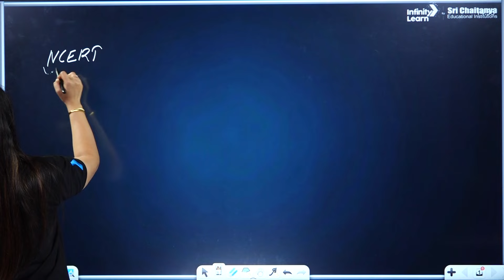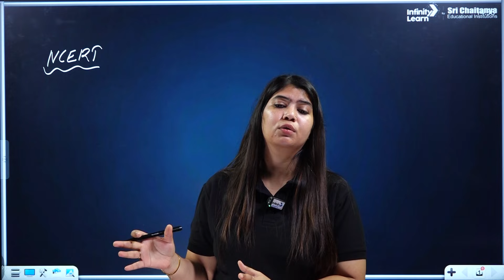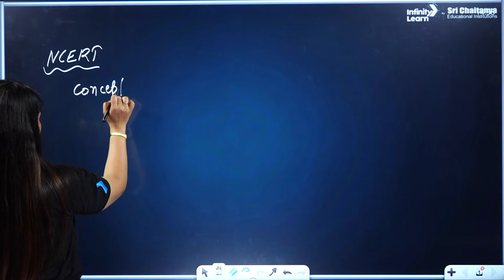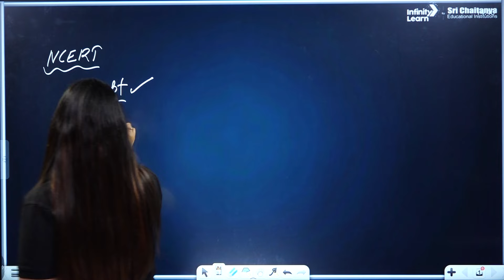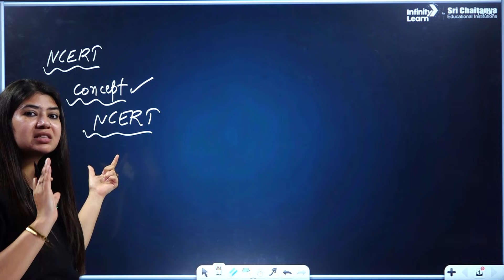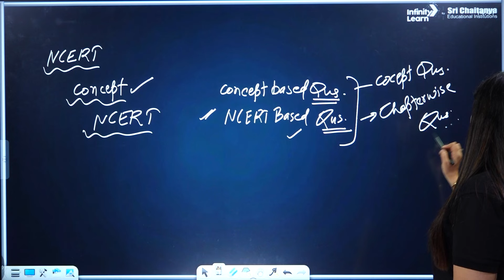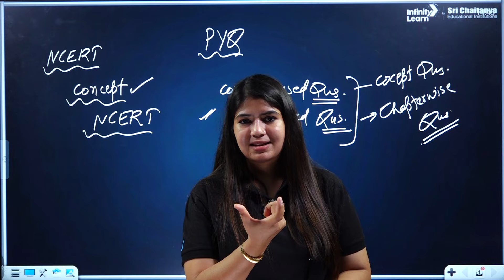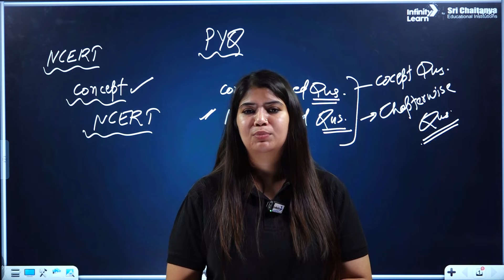How To Read NCERT? Best Way To Read NCERT || Real Secret of NEET Topper🤑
The initial reading should be made just to read and get a basic overview of the concepts. The NCERT Books are overwhelming when you read them for the first time, but with further readings, you will realize how enlightening and insightful they can be. Segregate your subjects and sub-topics timetable-wise.

FAQs about How to Read NCERT

What is the right way to read NCERT?
How to complete NCERT fast?
Which NCERT book should I read first?
Is NCERT difficult to understand?
Is 6 to 12 NCERT enough for UPSC?
How to study 7 chapters in one day?
How to study 5 chapters in one day?
Can I complete NCERT in 2 months?

Related Searches for How to Read NCERT